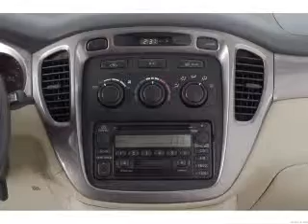2003 Toyota Highlander - Naperville IL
Year: 2003
Make: Toyota
Model: Highlander
Trim: Limited
Engine: 3.0 liter 6 cylinder 24 valve
Transmission: 4-Speed Automatic
Color: Vintage Gold Metallic
Mileage: 77748
Address:
2480 Aurora Ave